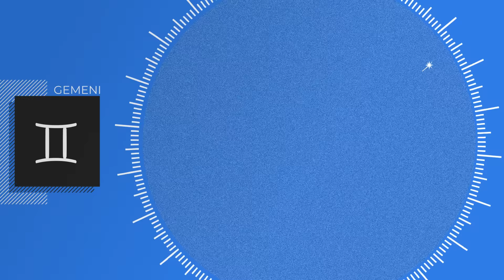Horoscop 17-23 iunie 2024 cu Mariana Cojocaru. Zodia care are beneficii financiare, cu o condiție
🔺 Horoscopul săptămânii 10-16 iunie 2024 este prezentat de astrologul Mariana Cojocaru în cadrul rubricii AstroPlay de pe YouTube Playtech Știri.

0:00 Previziuni generale
4:54 Zodia Berbec
6:29 Zodia Taur
7:13 Zodia Gemeni
8:50 Zodia Rac
9:40 Zodia Leu
11:05 Zodia Fecioară
11:31 Zodia Balanță
12:02 Zodia Scorpion
12:46 Zodia Săgetător
13:23 Zodia Capricorn
14:27 Zodia Vărsător
15:43 Zodia Pești